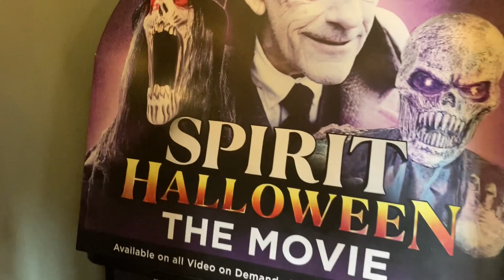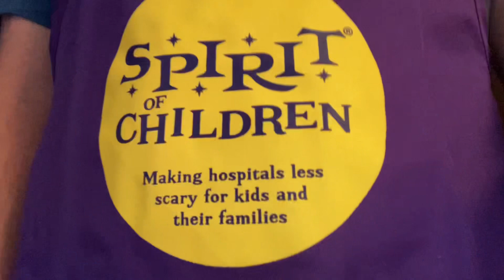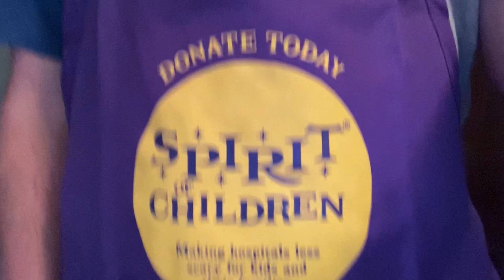Spirit Halloween Employee Apron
Today I take a look at one of the Sprit Halloween Aprons that employees and I wore back for the 2022 season.